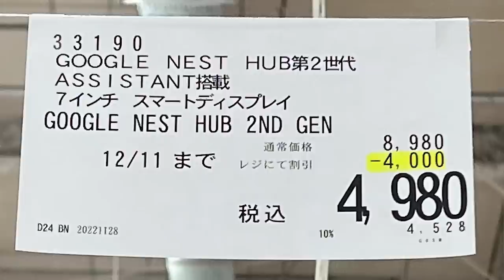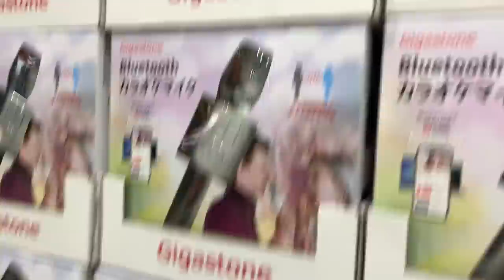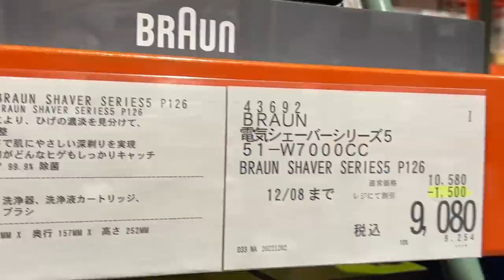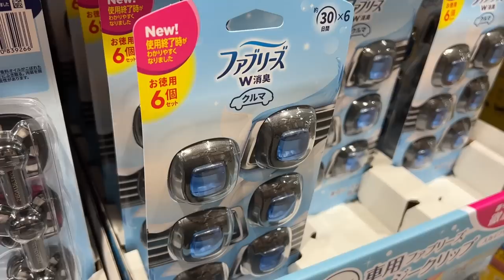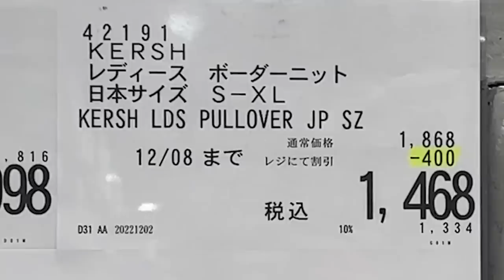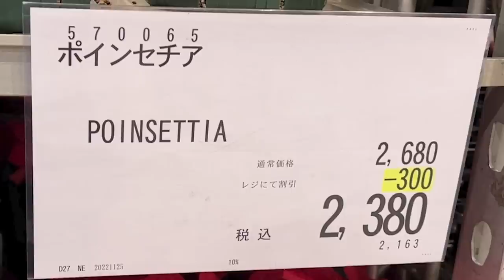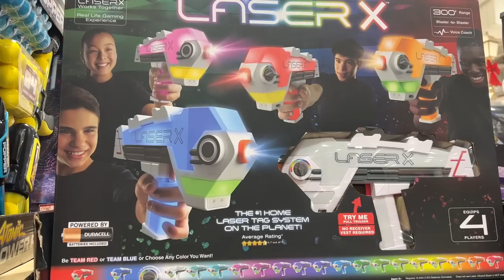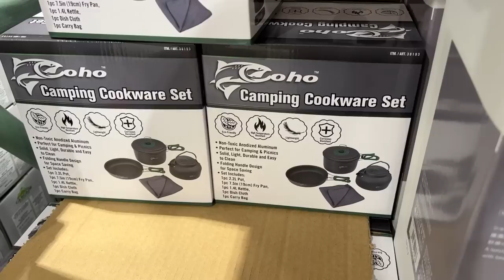【コストコセール情報】12月1週目-週末-後編 時計 キャンプ用品 おもちゃ スポーツ おすすめ 最新 アマゾン 購入品